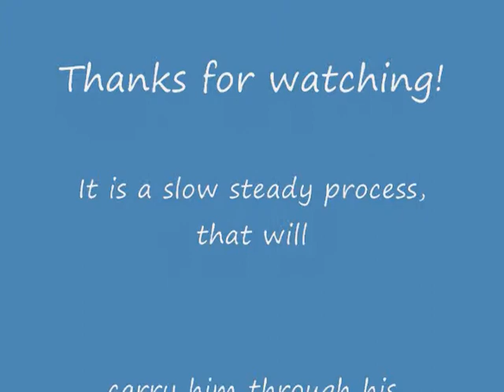Rudy's First Day